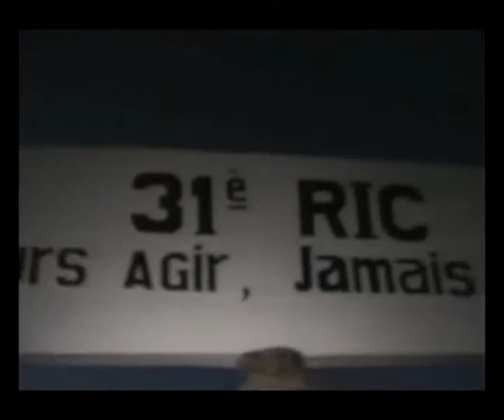IAM IMMERSION TEKODOGO 2015 2016 PARTIE 2